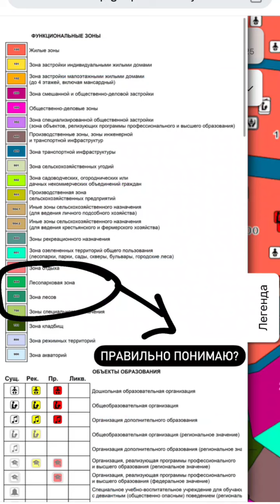Андрей Астапов (Instagram stories от 23.07.24)